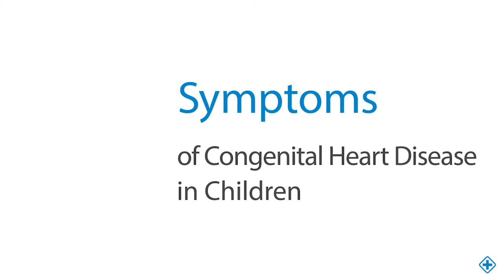Congenital Heart Disease in Children: Causes, Symptoms and Risk Factors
Congenital Heart Disease in infants and children is an abnormality in the heart's anatomy that occurs very early in the baby's gestation during fetal development.  They are called "congenital" because they originate from the moment the heart is formed inside the uterus, and they are born with those anomalies.

When a Congenital Heart Disease is diagnosed in pregnancy, it must be identified what type of abnormality it is, how this will affect the baby's life, if it has a definitive solution through surgery or if it only involves some treatment to soften its effects.

Thanks to the technological advances that allow us to diagnose from mild lesions in the baby's heart to more cardiac severe alterations from the first trimester of gestation through a Fetal Echocardiography.

This way, your OB/GYN Doctor, a Pediatric Cardiologist, and other specialists involved can be prepared for the time of birth in advance of possible complications that may arise due to your baby's condition.